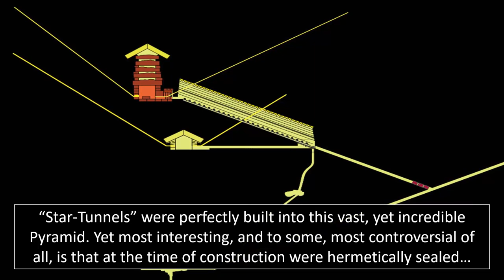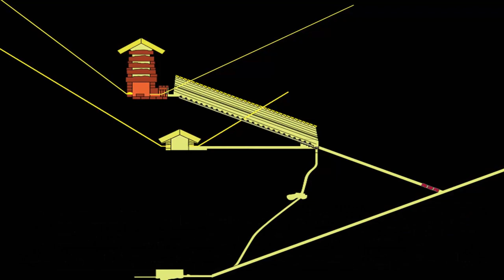Lost Civilization's Queen's Tomb Found In Giza? ♕